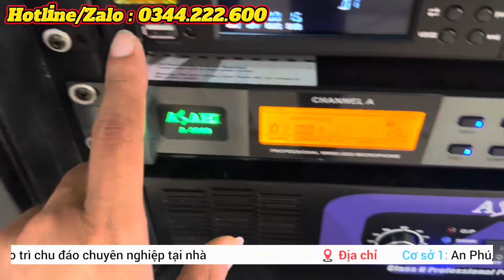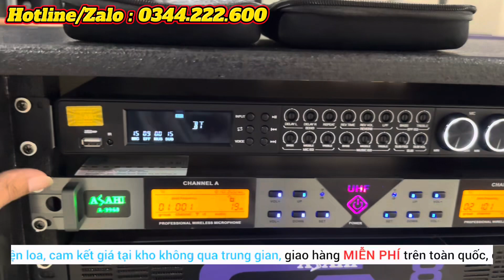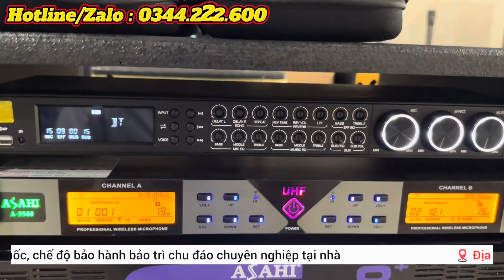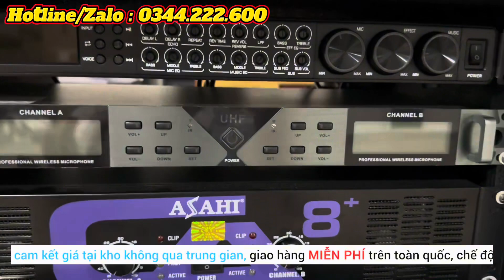🔴Giảm Giá Sâu🔴2 Dòng Loa Tủ Điện Chuyên Nghiệp Chính Hãng ASA. 5 Tấc Đôi + 4 Tấc Đôi KHỦNG.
❤️ UY TÍN LÀ VÀNG , YÊN TÂM MUA SẮM
👉 Kiểm tra hàng ưng ý mới cần thanh toán , không hay không cần nhận hàng
👉 Không cọc
👉 Miễn Phí ship toàn quốc
👉 Bảo hành tại nhà trên toàn quốc
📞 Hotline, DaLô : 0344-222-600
🏦  Địa Chỉ :
Kho 1. An Phú. Thuận An. Bình Dương
Kho 2. Định Công. Hoàng Mai. Hà Nội
Kho 3. Xuân Thịnh. Triệu Sơn. Thanh Hoá
Khách ở xa ship COD miễn phí toàn quốc. Nhận hàng được thử hàng ok mới thanh toán

Công ty. Âm Thanh Ánh Sáng THANH HUY
ok990
Loa Kéo Cảnh Hằng
Loa Kéo Xanh